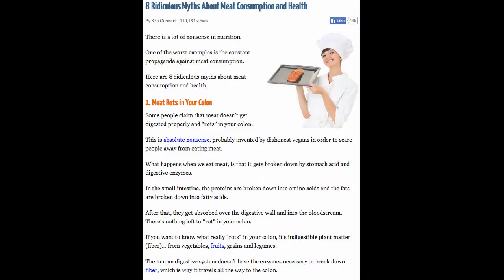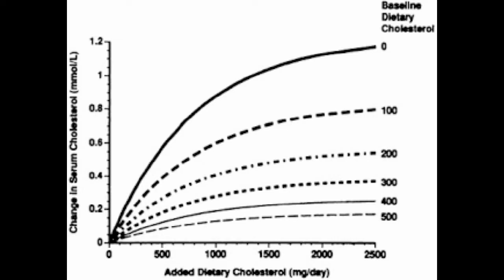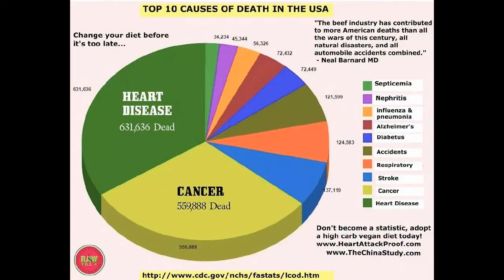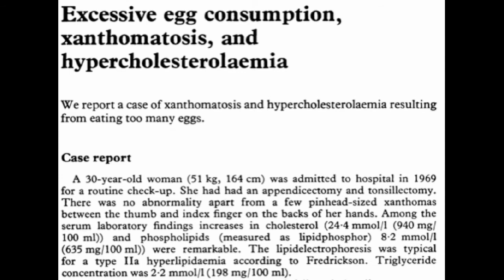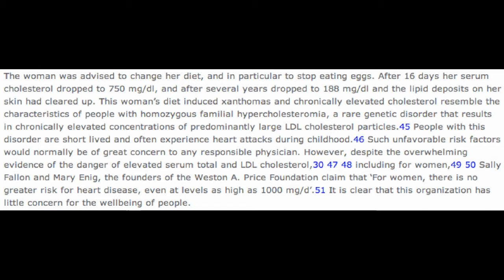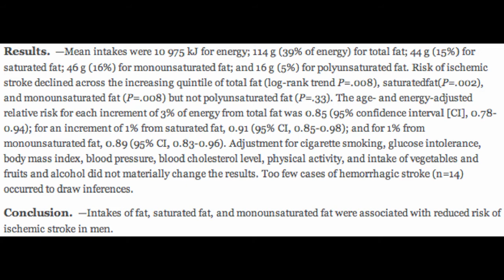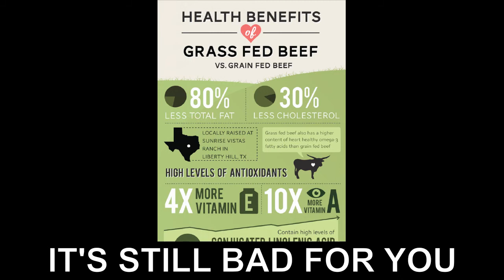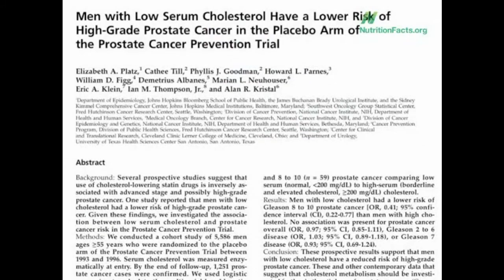Saturated Fat & Cholesterol is Harmful | 8 Ridiculous Myths About Meat Consumption Response (2)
Welcome to the second video in a series I’m doing in response to the article, “8 Ridiculous Myths About Meat Consumption”. Gunnar’s article says that it is a myth that "Meat Is High in Harmful Saturated Fat and Cholesterol".

Gunnar's promotes a low carb paleo or primal diet. Gunnar’s Bottom Line: It is true that meat tends to be high in saturated fat and cholesterol, but this is not a cause for concern because they do not have adverse effects on blood cholesterol or increase the risk of heart disease.

RUBBISH!

Findings from populations living before the 20th century suggest that similar to the findings from people studied in more modern times, a greater intake of minimally refined plant foods strongly predicts a lower prevalence of atherosclerosis and cardiovascular disease. These findings cast doubt on the hypothesis that foods from organic naturally raised animals protect against cardiovascular disease compared to staple plant foods.

Furthermore, these findings suggest that the traditional living populations that relied predominantly on naturally raised animal based foods suffered from complications related to cardiovascular disease at a relatively young age and are poor role models for health.

Only a strictly plant based diet will lower our cholesterol to the optimum of 150mg/dL (“New Target Cholesterol” - Dr. Greger). A diet higher in fibre will also lower cholesterol because fibre bulks, speeds, and dilutes the intestinal waste stream to facilitate the removal of excess cholesterol from the body.